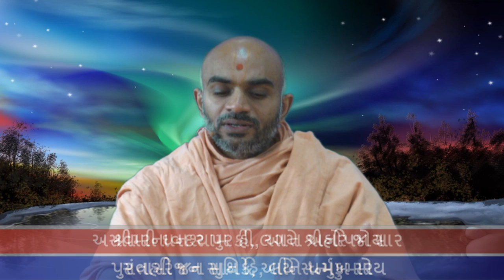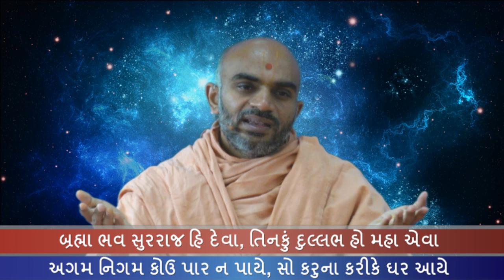Haricharitramrut Sagar Katha Pur 3,Tarang 11. હરિચરિત્રામૃત સાગર કથા પૂર 3 તરંગ 11. 09/14/15